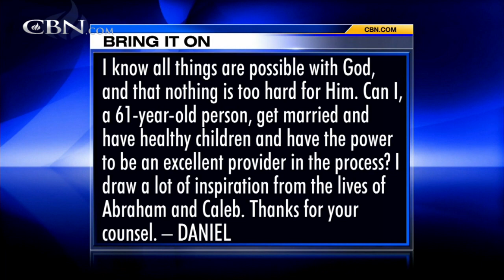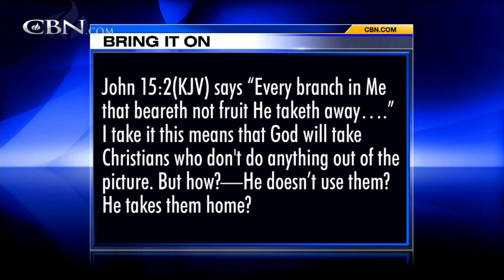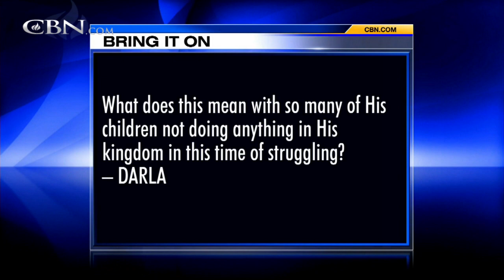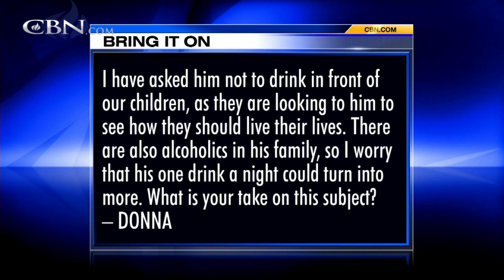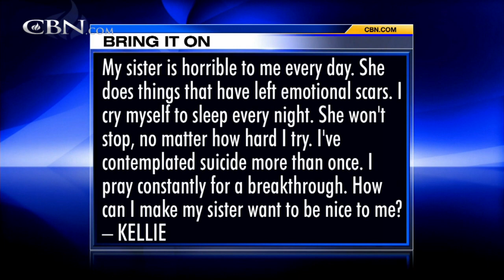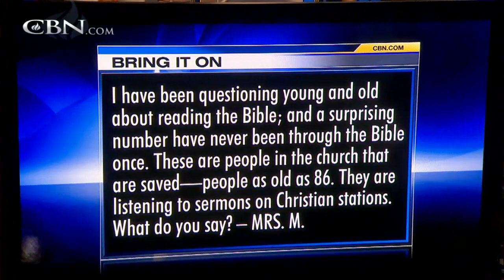Bring It On-Line: Marriage and Children at 61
I know all things are possible with God, and that nothing is too hard for Him. Can I, a 61-year old person, get married and have healthy children and have the power to be an excellent provider in the process? My sister is horrible to me every ...